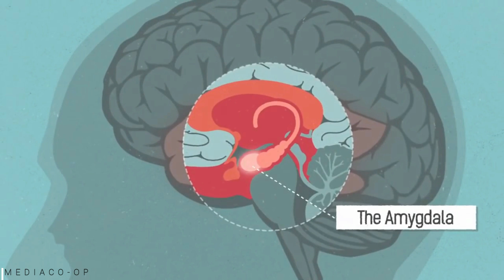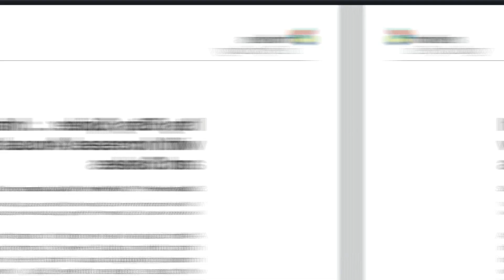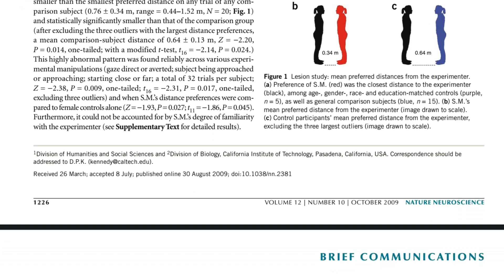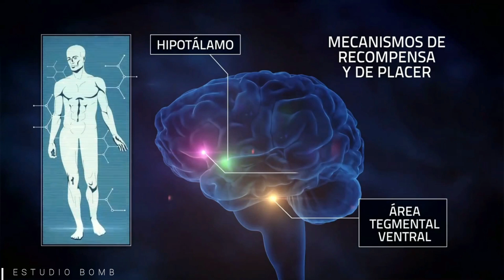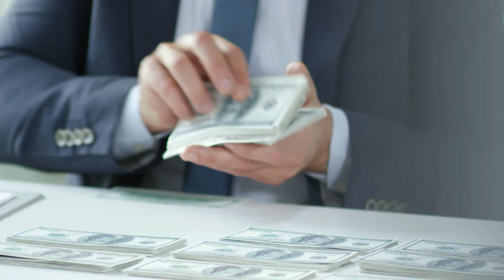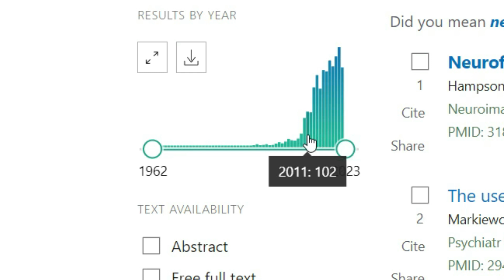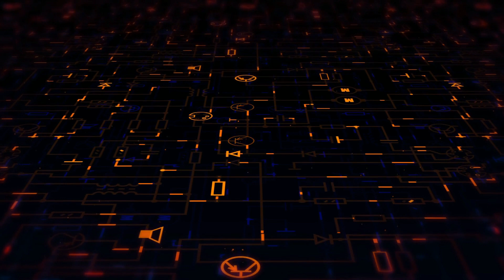¿Un ALGORITMO capaz de acabar con tus MIEDOS?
¿Dónde y cómo se originan tus miedos? ¿Cómo es posible que algunas personas reaccionen con miedo ante determinadas situaciones y otras no? Gracias a la plasticidad de nuestro cerebro podemos tener (o dejar de tener) miedo de prácticamente todo y algunos métodos para conseguirlo son realmente increíbles. Hablemos del Decoded Neurofeedback.

FUENTES:

Kennedy, D., Gläscher, J., Tyszka, J. et al. Personal space regulation by the human amygdala. Nat Neurosci 12, 1226–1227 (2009).

Cortese, A., Amano, K., Koizumi, A. et al. Multivoxel neurofeedback selectively modulates confidence without changing perceptual performance. Nat Commun 7, 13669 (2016).

Taschereau-Dumouchel V., Cortese A., Chiba, T. et al. Towards an unconscious neural reinforcement intervention for common fears. (2018) New York University,. 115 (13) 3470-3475.

WHAT IS NEUROFEEDBACK? Braiworks. Train your mind.

The Strange Brain of the World’s Greatest Solo Climber. Nautilus.

¿En qué consiste el miedo? National Geographic.

Happiness in an age of grievance and fear. Harvard Kennedy School.

¿Qué es el Neurofeedback? Neuroscenter.

Kim Y. Anxiety Disorders. Rethinking and Understanding Recent Discoveries (2020).

Cherkaouia M., Rissman J., Lau H., et al. Ethical considerations for fMRI Neurofeedback (2021).

Thng CEW, Lim-Ashworth NSJ, Poh BZQ and Lim CG. Recent developments in the intervention of specific phobia among adults: a rapid review [version 1; peer review: 2 approved]. F1000Research 2020, 9(F1000 Faculty Rev):195

Silverstand A, Sorger B, Sarkheil P and Goebel R (2015) fMRI neurofeedback facilitates anxiety regulation in females with spider phobia. Front. Behav. Neurosci. 9:148. doi: 10.3389/fnbeh.2015.00148

Hoehl S, Hellmer K, Johansson M and Gredebäck G (2017) Itsy Bitsy Spider. .: Infants React with Increased Arousal to Spiders and Snakes.  Front.  Psychol.  8:1710.

Y.  Choy  et  al.  Treatment of specific phobia in adults. Clinical  Psychology  Review  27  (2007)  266–286

Haugg A et al. Predictors of real-time fMRI neurofeedback performance and improvement – A machine learning mega-analysis (2021) .NeuroImage, 237:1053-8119.

Koizumi, A., Amano, K., Cortese, A. et al. Fear reduction without fear through reinforcement of neural activity that bypasses conscious exposure. Nat Hum Behav 1, 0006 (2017).

N. Siminski, L. Borgmann, M.P.I. Becker, D. Hofmann, B et al. Centromedial amygdala is more relevant for phobic confrontation relative to the bed nucleus of stria terminalis in patients with spider phobia (2021) Journal of Psychiatric Research 143:268-275.

N. Siminski, S. Böhme, J.B.M. Zeller, M.P.I. Becker et al. BNST and amygdala activation to threat: Effects of temporal predictability and threat mode (2021) Behavioural Brain Research 396: 112883.

¡MUCHAS GRACIAS POR VISUALIZAR EL VÍDEO!